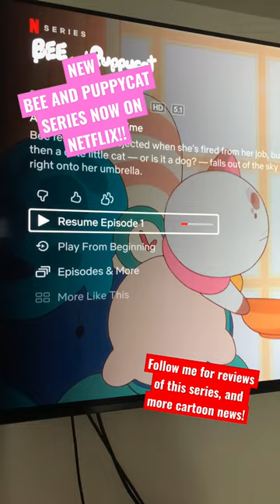Bee and Puppycat now on Netflix! New Series!!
BEE & PUPPYCAT Netflix Series Reveal Trailer 😸 September 6th 2022
The beloved web cartoon is finally making a return, meet Bee & Puppycat all over again in this brand new Netflix animated series by Natasha Allegri.